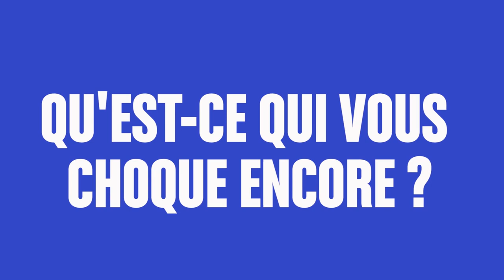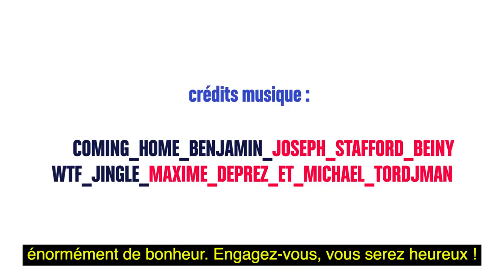Justine rencontre Danielle Mérian : féminisme, engagement et évolution de la société ?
👇Pour toutes les informations, déroulez cette barre 👇

Souvenez-vous : c’est elle qui, au lendemain des attentats du 13 novembre 2015, avait apporté une fleur devant le Bataclan pour rendre hommage à celles et ceux qui y ont laissé leurs vies. C’est elle, qui, au micro d’une chaîne de télévision, avait délivré un message de paix, d’amour et de bienveillance. C’est elle qui nous avait incité à relire Hemingway, nous rappelant que oui, Paris est une fête, et restera une éternelle fête.

🧡 REJOIGNEZ NOUS POUR PLUS DE CONTENUS !